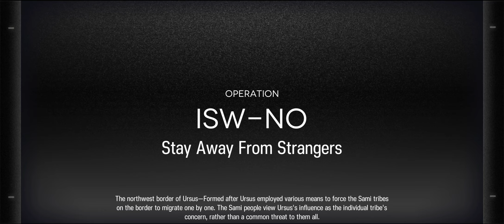[Arknights] IS#4 Stay Away From Strangers (Emergency)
Difficulty = 10